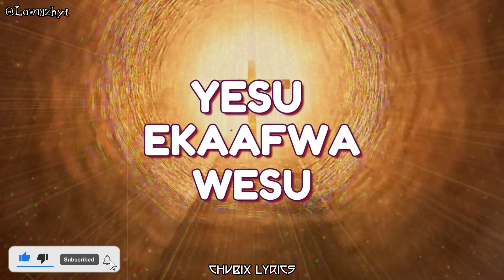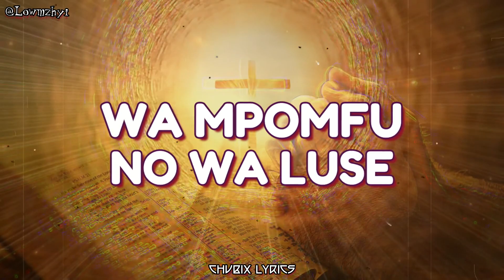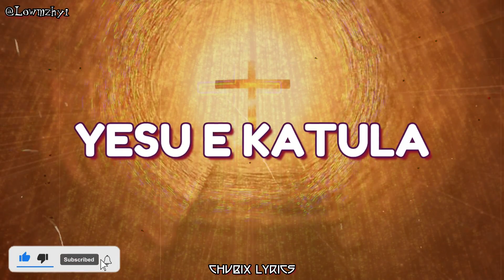WHAT A FRIENND WE HAVE IN JESUS - BEMBA HYMN 51 [Lyric Visualizer]